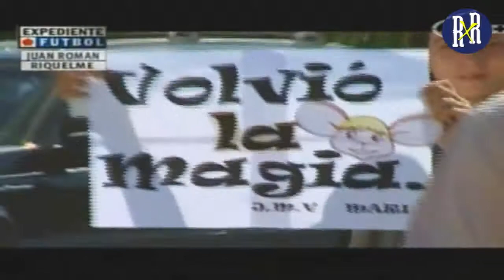RománxRomán Parte 11 | El regreso por la Copa